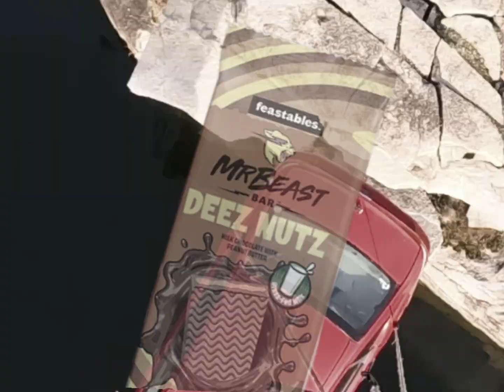Feastables Bar Replaced by MrBeast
MrBeast rebranded the Deez Nuts bar from Feastables due to the lawsuit that popped up only a few months ago from a certain company, wanna know why..?

Expect uploads almost every other day :)

Vs. Sonic.EXE was a mod owned and directed by Saster and Comgaming_Nz. The main opponent of the mod is the titular character from the Sonic.EXE series, but it also features many other horror-oriented characters from other official and fan-made Sonic media, including Sonic (PC PORT), Sonic CD, Sunky, Sonic R and Sonic Shorts, and Sonic the Comic.

Minecraft is a 3D sandbox game developed by Mojang Studios where players interact with a fully modifiable three-dimensional environment made of blocks and entities. Its diverse gameplay lets players choose the way they play, allowing for countless possibilities. There are four actively maintained editions of Minecraft: Java Edition, Bedrock Edition, Minecraft Education and China Edition.